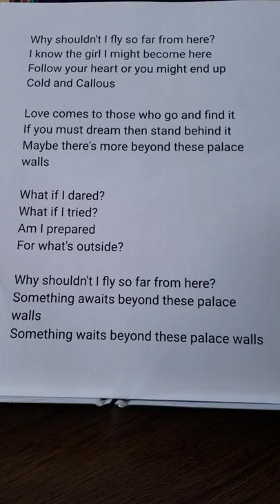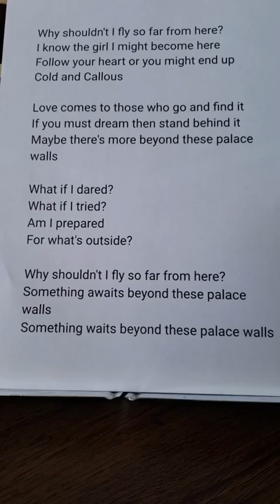Short except from "These Palace Walls".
Here's a little taste of the tune for audition purposes.